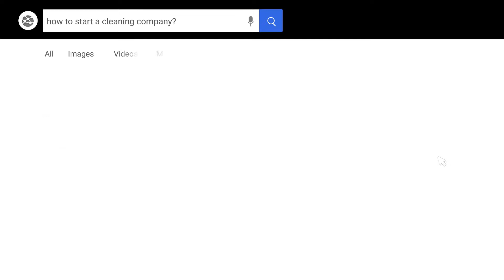How CLEAN BIZ NETWORK Fixes Every Problem in The Commercial Cleaning Industry!